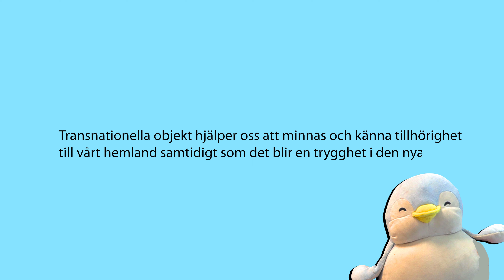TING 'DÄRIFRÅN'/Things from elsewhere: Pin Pin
"Moving on – röster från barn på flykt" är en utställning och samtidsdokumentation producerad av Kulturen i Lund, Malmö museum och Regionmuseet Skåne i unikt samarbete med flera andra aktörer. Du får möta barn som flytt från det pågående kriget i Ukraina, men även ta del av berättelser från barn som kommit till Sverige 2015–2016. ”Moving on – röster från barn på flykt" andas hopp och framtidstro i en tid präglad av trauma, rädsla och förlust.”

"Moving on – voices from children in migration" is an exhibition and contemporary documentation project carried out by Kulturen in Lund, Malmö Museum and Regionmuseet Skåne in collaboration with many others. You will get acquainted children who have fled the ongoing war in Ukraine, as well as hear the stories of children who came to Sweden in 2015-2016.
In a time marked by trauma, fear and loss. "Moving on - voices from children in migration" conveys a sense of hope and faith in the future.